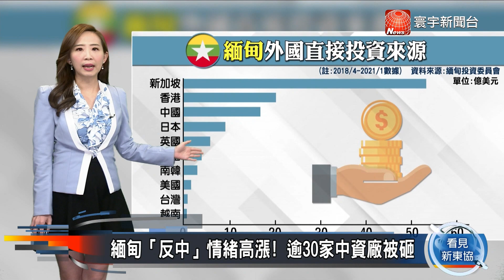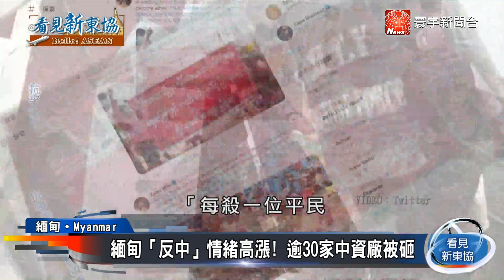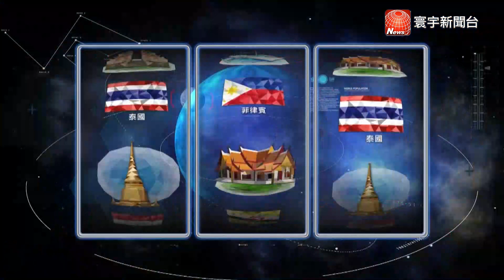看見新東協 第八十二集 完整版｜緬甸最血腥政變! 中資台資廠被縱火 中國外交部批惡劣.又傳是政治算計?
看見新東協 ，帶您看見新市場、新思維，認識您所不知道的東協市場。